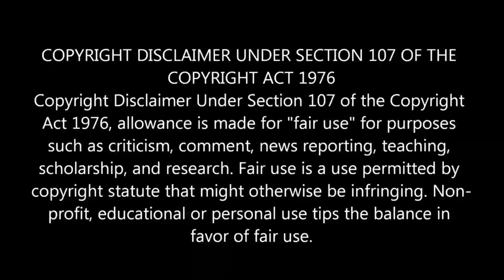சீறிய இந்தியா!எல்லைக்கு அனுப்பப்பட்ட அசுர ஆயுதம்!28000 கோடியில் சீனாவை அடக்க இந்தியா போட்ட திட்டம்!